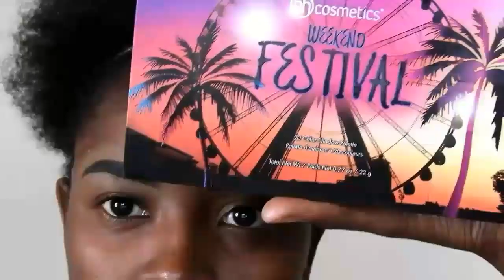L.a girl makeup tutorial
Different products bhcomestics nude rose sculpt and glow palette, bhcomestics eyelashes and festival palette